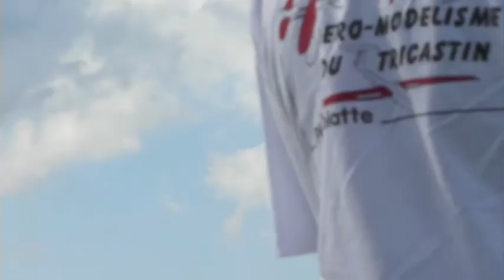tomate cup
Libre de Logan Jaffre a la tomate cup